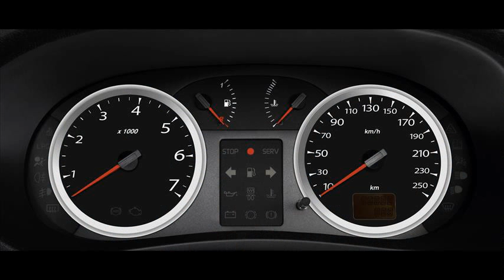renault symbol 2008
renault symbol specifications
renault symbol 2008 de vanzare
renault symbol 2009
renault symbol 2008 dizel
renault symbol 2008 date tehnice
2008 renault symbol pictures